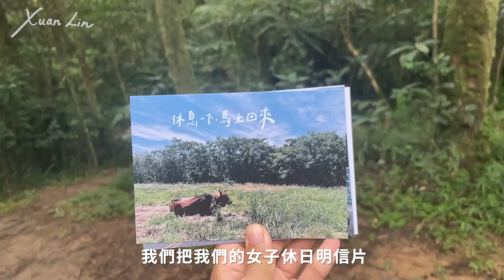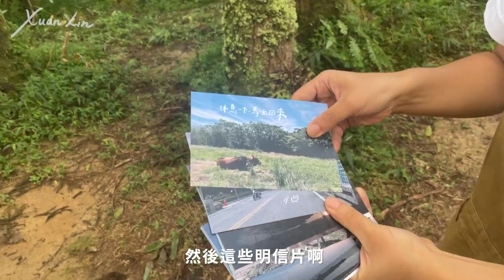Vlog｜ 7個女生的野營！新手挑戰如何搭帳篷？【露營系列 #1】｜林宣 Xuan Lin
很開心約到一場全女子野營～～
本次給自己的挑戰能不能達成呢呢呢呢？

►影片時間軸：
00:00 路好抖啊啊啊啊暈爆！
00:21 來女子露營囉！
01:34 公共區域＆本次的成員～
02:42 開始來搭帳篷囉！
05:27 發生意外⚠️⚠️⚠️
06:21 晚餐耍廢time~
08:31 day2 早安！
09:54 女子休日明信片這裡買
10:25 離開前收帳篷～
12:44 結束啦啦啦啦

►拍攝器材：
Canon m50

►剪輯軟體：
Adobe Premiere

影片關鍵字：
Camping 宜蘭旅遊 宜蘭住宿 宜蘭美食 宜蘭旅遊 露營 野營 Vlog

頻道關鍵字：
林宣 Xuan Lin Taiwan Tainan travel hostel backpacker vlog 台灣旅行 台灣美食 住宿 廉航 旅行 旅遊 自由行 自助行 台東旅行 台南旅行 台南美食 離島旅行 澎湖 金門 馬祖 綠島 蘭嶼 小琉球 龜山島 美國打工 打工度假 打工換宿 青旅 背包客棧 獨旅 一個女生 一個人旅行 旅遊youtuber

Atch - Vlog 提供的旅行者音樂無版權音樂。知識共享 - Attribution-ShareAlike 3.0 未移植視頻鏈接：